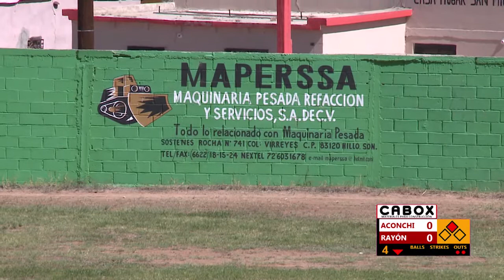Liga del Rio Cachorros de Aconchi vs Potros de Rayón 1